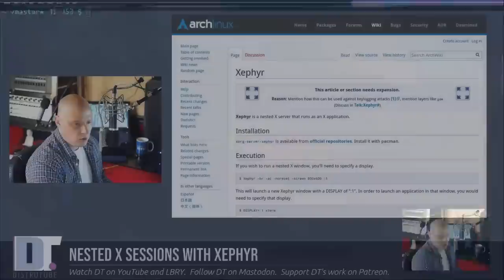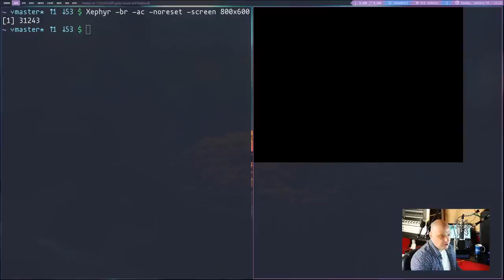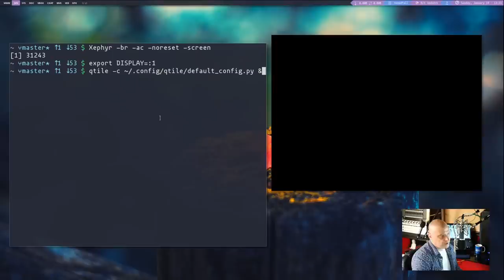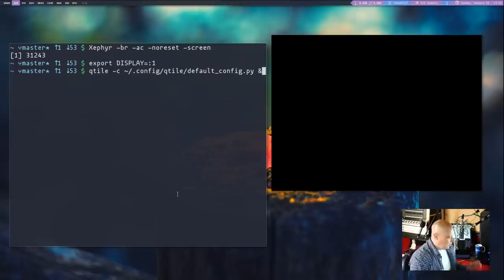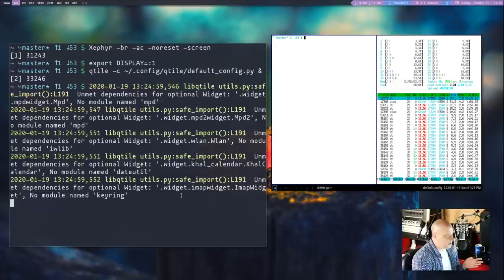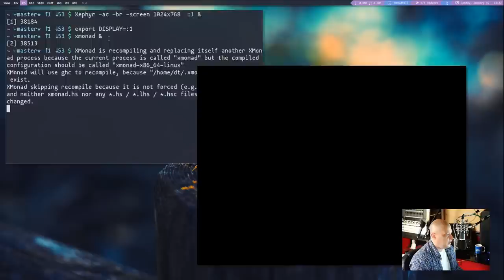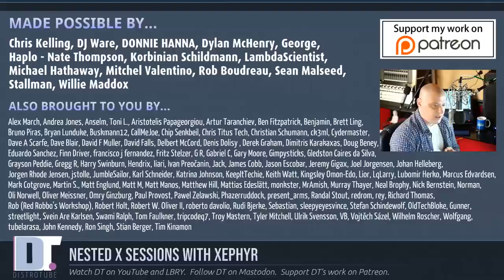Nested X Sessions With Xephyr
This is a quick video in response to a viewer question.  That question is, "How do you test your tiling window manager configuration?"  A way to do this is by using an X11 program called Xephyr, which creates a nested X session.